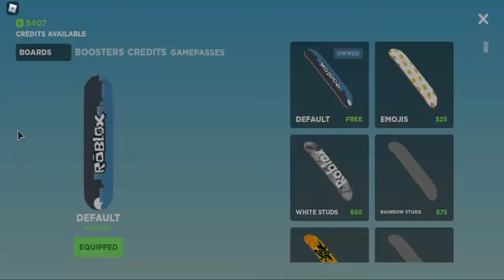Playing Skate Park ! | Tiffy Spiffy LA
Sowwy If Its Boring..